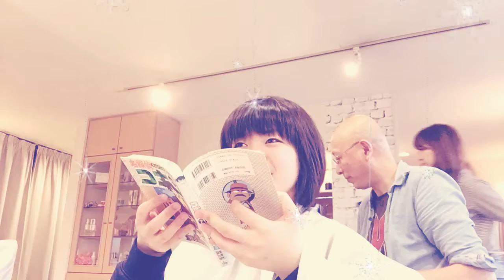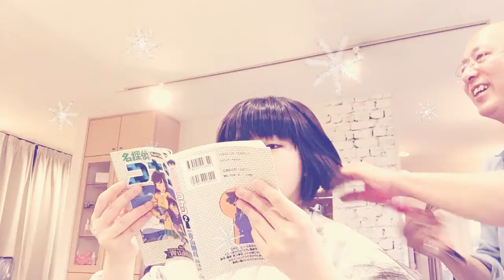Panache of one day 6